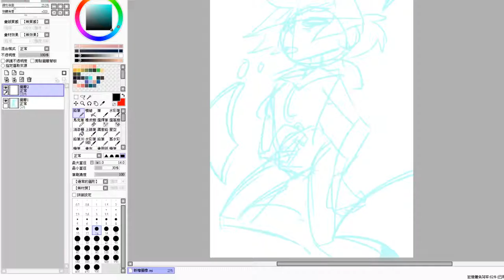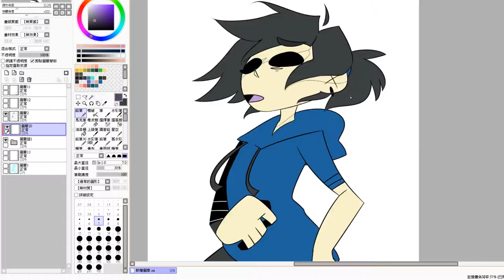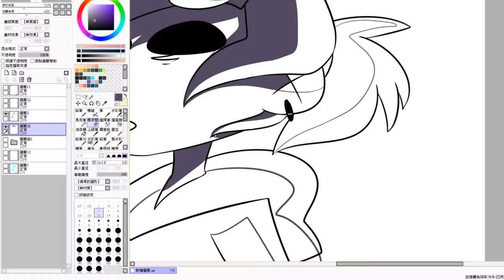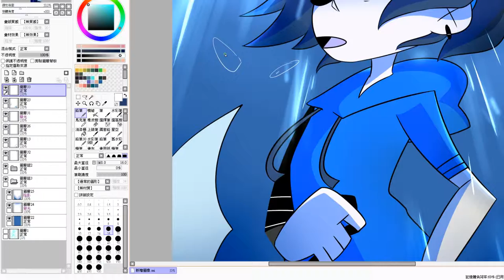DROWNING. /SPEEDPAINT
I cant swim